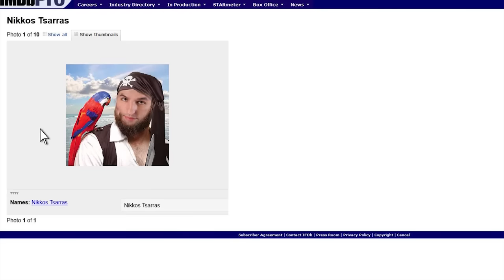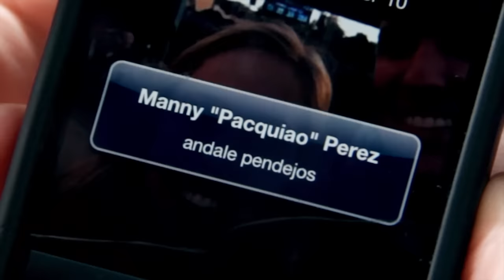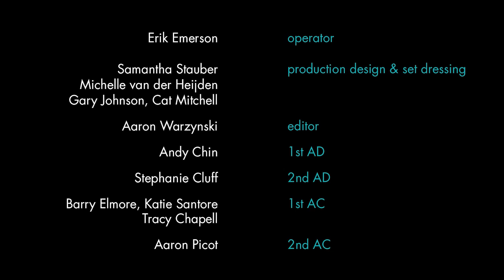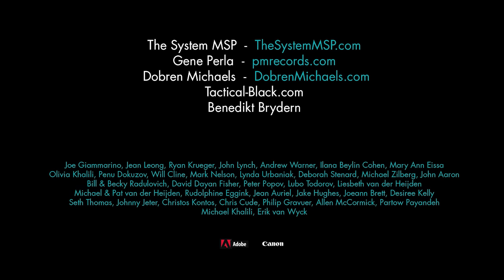INBETWEEN: Rush Decisions - s01e05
Resolved on grabbing life by the horns, Dean savors the roar of his twin charged 340hp engine as he pulls out of the Chevy dealership with a fancy muscle car. But the elation crashes and burns like a shot-down Messerschmitt as soon as Dean tries to share his momentous achievement with mom. Determined to not let anyone bring him down, Dean builds his plans for the future in front of Kate. Nikos takes a meeting with an acquaintance of Doris', the producer Michael Adamo, and admits to his fateful blunder in mistaking the porn parody 'Pirates: The Legend Of Jack's Parrot' for Johnny Depp's blockbuster 'Pirates Of The Caribbean: The Legend Of Jack Sparrow'. Doris makes a routine call to learn the results from her procedure and is scheduled for an emergency follow-up consultation. The gynecologist's inability to elaborate further over the phone sends Doris looping in a tormented expectation of a cancer diagnosis. Inconsolable over her imminent and untimely demise Doris arranges a meeting at her office with Father Sofroni to beg for help and forgiveness from God. Backed by Jimmy, Frank informs Tom that he has made the 'righteous' decision of contacting Mel Gibson and arranging for an explanation and the return of the dead dog's collar. Horrified at the prospect of meeting Mr. Gibson, Tom reevaluates Frank's proposed subterfuge for the dog's death and agrees to have his arm mauled by Chef Manny's dogs.

Starring:  Emmanuel Todorov, Norma Maldonado, Peyton McCormick, Stephen Seidel, Peter Nikkos, Jorge Diaz, Omar Leyva, Luis Jose Lopez, Hugo Garcia and Anthony Pavelich

Guest Stars: Brian Scolaro, Raissa Danilova, Valerie Taylor, Robert Londberg, Dimitris Liogris

Featuring: Angel Garcia

Directed by: Billy Hayes

Director of Photography: Josh Harrison